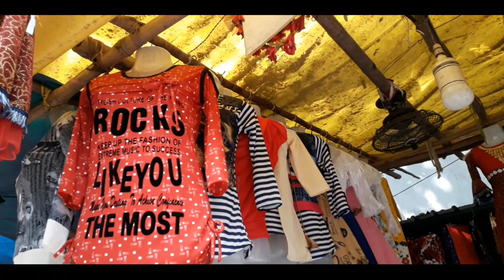Cheapest wholesale Market kolkat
City Name - KOLKATA
State Name - WEST BENGAL

khanna is in kolkat city in west Bengal state india , it is belongs to presidency division ,khanna pin code is 700006 and postalhead office is simla.

        HOW TO REACH KHANNA BY RAIL

KOLKATA RAIL way station, bidhan nagar rail way station are the very nearby railway station to khanna how  ever HOWRAH JN railway station is major railway stations 4 km near to khanna

       BY BUS

Runs number of busses form khanna to different places,

Kolkat is the well know city for chcapest wholesalechothmarket for women's and gants ,the market is Rick and diverse in nature ,
Is the perfect choice for the retailers who are looking forward ot starting their own businesses in their hometown,
You can find so many outlet store horisa wholesale cloth market with a good range of wholesale products and promising offers, collection of kolkat silk and cottonsare churidar kurti lot of and trust me it was worth it , they were great in quality and their price are also very low , and taking into consideration that are that you want ot START YOUR business they are the best option, you can also purchase your dicsired products thr